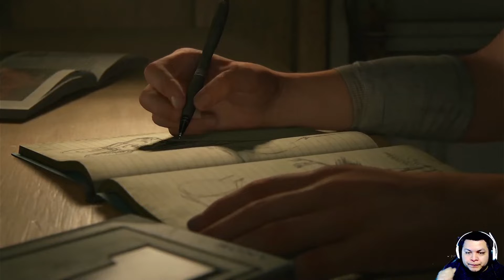Last of us Parte 2 Capitulo 1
Empezamos nuevo gameplay con la segunda parte de last of us titulo que tuvo mucho drama detras